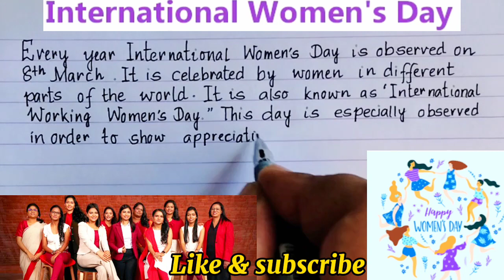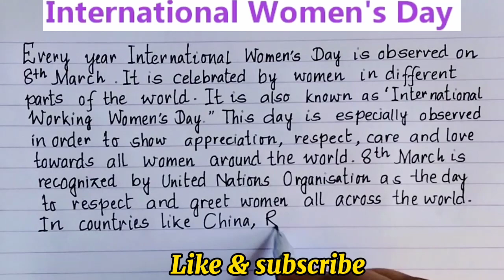International Women's Day